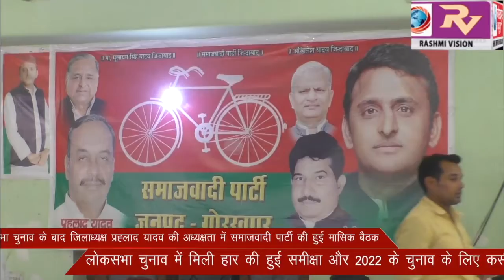लोकसभा चुनाव के बाद समाजवादी पार्टी की हुई मासिक बैठक, लोकसभा चुनाव में मिली हार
लोकसभा चुनाव के बाद समाजवादी पार्टी की हुई मासिक बैठक, लोकसभा चुनाव में मिली हार की हुई समीक्षा और 2022 के चुनाव के लिए कसी कमर